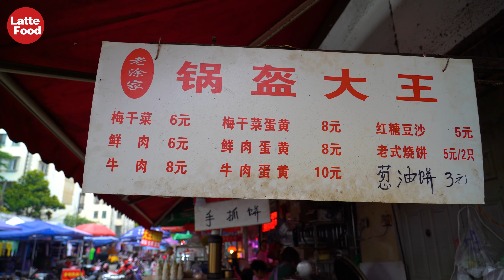樸實小巷內的街頭美食 老涂四川鍋盔 / 上海金橋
早上拍了老涂媳婦的紫米飯糰
下午來拍老涂的鍋盔，老涂謙虛的說他這個沒什麼特色只有好吃而已。
鍋盔有油煎的也有像這樣貼壁爐烘烤的，此次拍攝的鍋盔類型屬於白麵鍋盔。口感是屬於香脆這種。